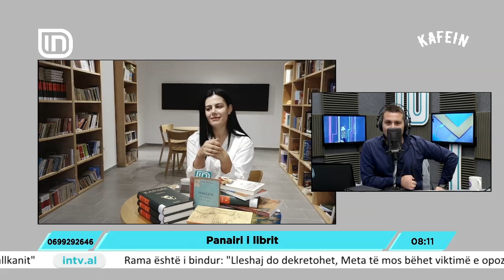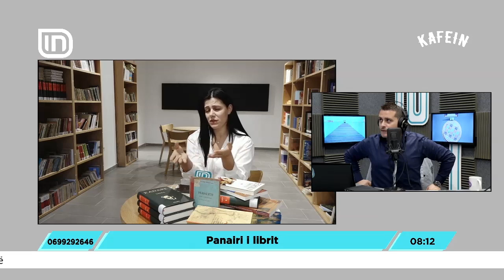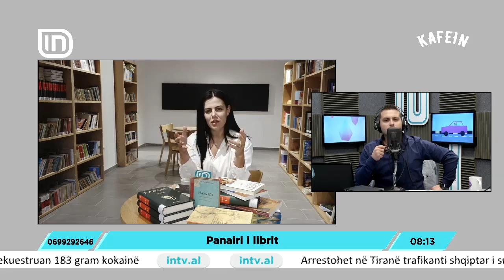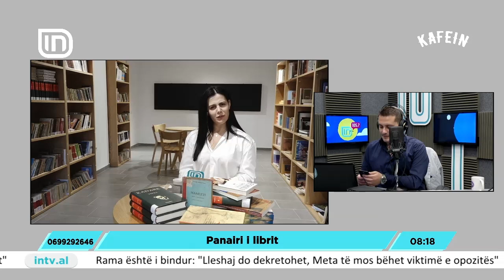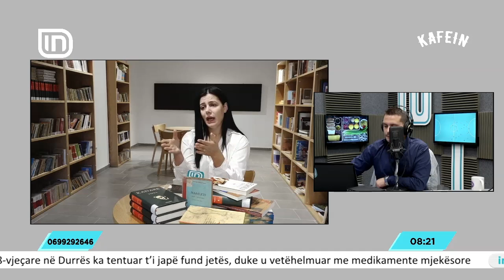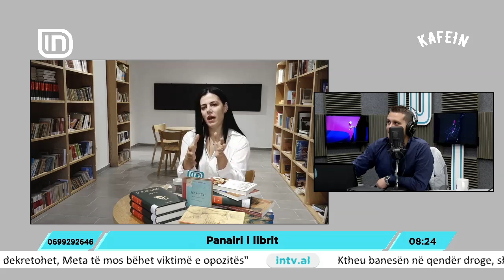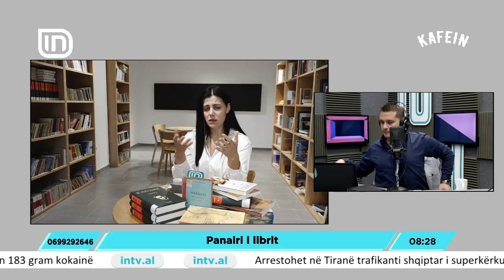Anisa Ymeri në KafeIN 14/11/2018 | IN TV Albania